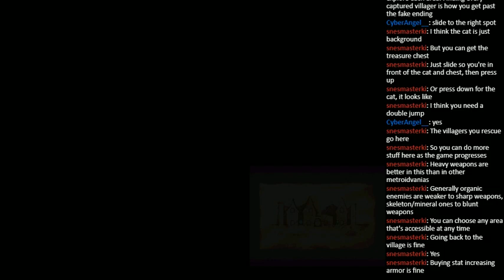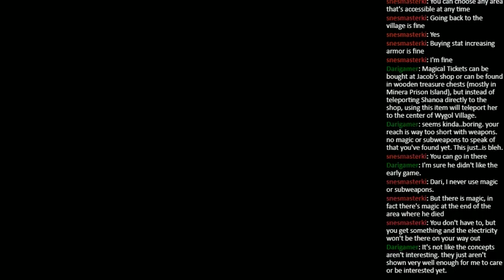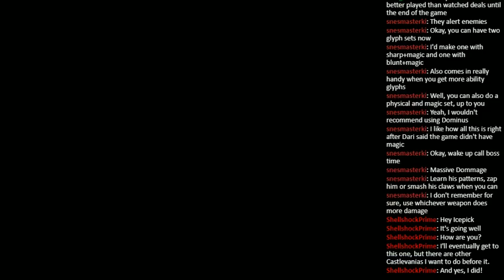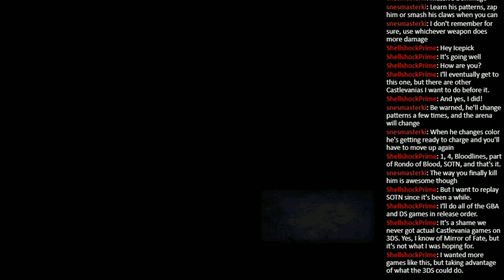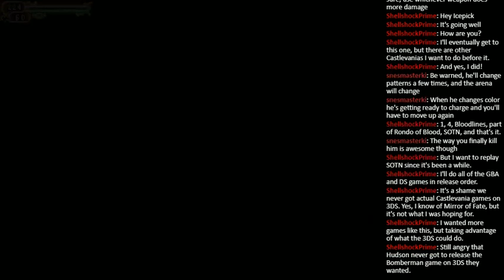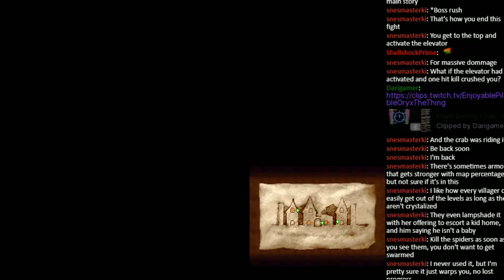IGA to Please - Episode 1: Massive Dom-age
Another October means more Castlevania streams. And this year, KI was adamant about me streaming at least one game... so he did everything in his power to make it so. Even though, honestly, it was probably going to be a foregone conclusion regardless. So yes, I'm finally going to be doing a full playthrough of Order of Ecclesia, his favorite "proper" Metroidvania. That is, a Castlevania game directed by Koji "IGA" Igarashi in the Metroidvania style.

I tried playing this on my own awhile back, but I eventually got stuck in one area that seemed downright impossible. Yes, the Misty Forest Road seemed like an impossible barrier to my progress the last time I played this. Yet, I actually somehow managed to make it past there in this first stream. I guess it's because KI informed me about some of the game's various mechanics that make it unique compared to other games in the sub-series.

It also sounds like getting the true ending is a bit more involved than previous games in the series. Rescuing the various villagers that were captured and frozen with magic glyphs and whatnot. Not sure if I'll attempt to do both a bad end run and a good ending run, it might depend on whether or not I can continue on from a bad ending save file. Granted, most Metroidvanias didn't put that kind of limitation on the player in the first pace. But OoE is already a very unorthodox game as it is... so who knows?